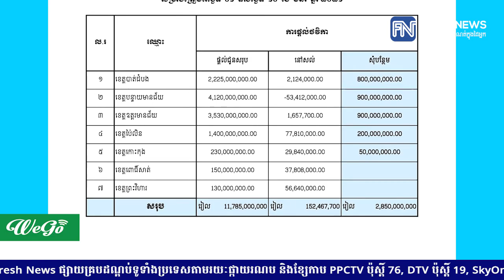សម្តេចតេជោ ហ៊ុន សែន ផ្តល់ជំនួយថវិកាជាង៣ពាន់លានរៀលទៀត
សម្តេចតេជោ ហ៊ុន សែន ផ្តល់ជំនួយថវិកាជាង៣ពាន់លានរៀលទៀត ដល់ខេត្តជាប់ព្រំដែនថៃ និងវៀតណាម ចំនួន១២ ដើម្បីរៀបចំធ្វើចត្តាឡីស័ក